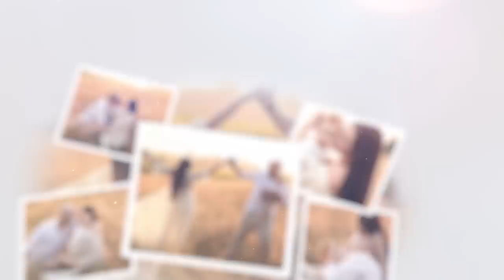Żegnając święta z Rodziną JAK RADZIMY SOBIE z końcem świąt? #247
Pożegnaliście już Święta w swoich domach? Czy choinka nadal cieszy oko?
Jest Wam trochę smutno czy cieszycie się na powrót codzienności?